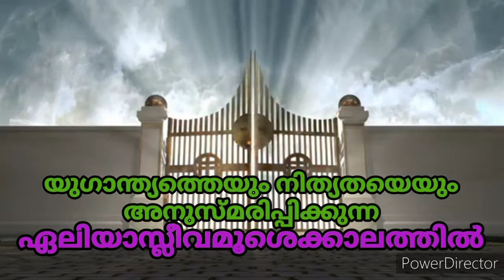മാമ്മോദീസാമാസം പതിനാറാം ദിവസം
st.joseph church manackachira